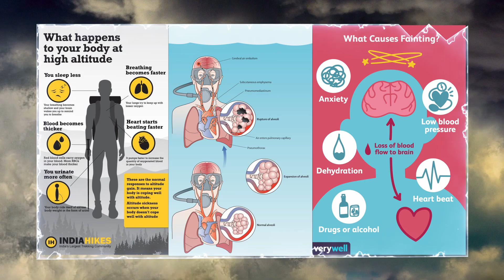Ewa Wisnierska: Higher than Everest | Paragliding Miracle [16+]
Ewa Wisnierska was a 35 y.o. German woman who was an experienced paraglider who was internationally known for her paragliding feats. In 2007, she was paragliding in Australia when she ran into a horrific storm. During the worst of it, she was sucked up a vortex at a speed of nearly 50 mph to a maximum height of around 10 000 metres!!! Higher than the top of Mount Everest and almost at the point where jumbo jets cruise. As the storm raged around her, the lack of oxygen at that altitude caused her to pass out for around an hour. Somehow she drifted unscathed through temperatures of minus 40℃ as hail and lightning engulfed her body. According to doctors, the fact she passed out may have helped her survive by slowing down her heart rate and bodily functions. This gave her the chance to wake up later after the storm was dying down and then land back to Earth.